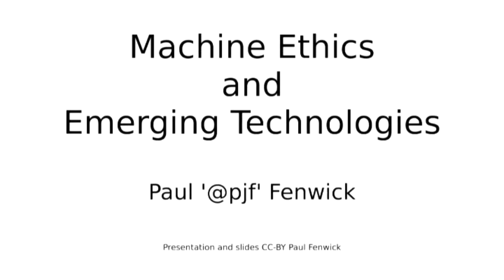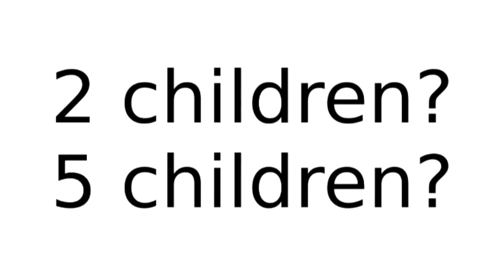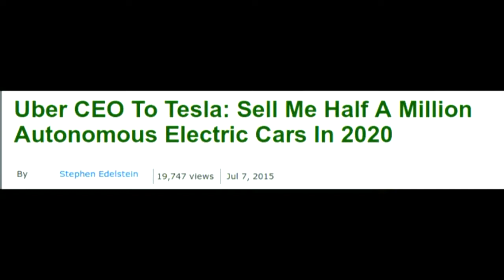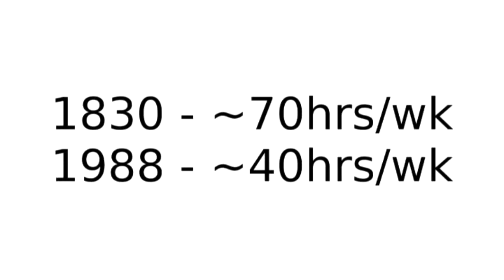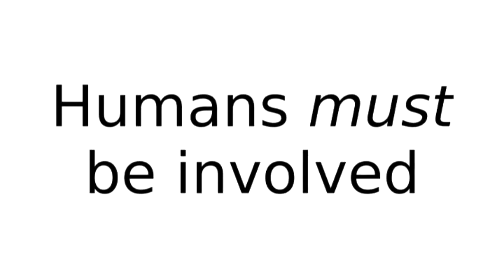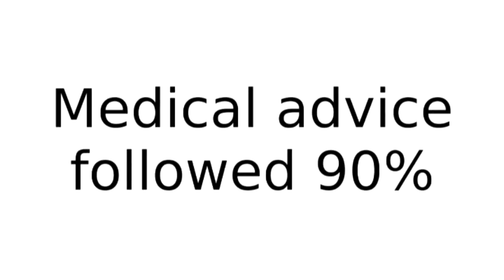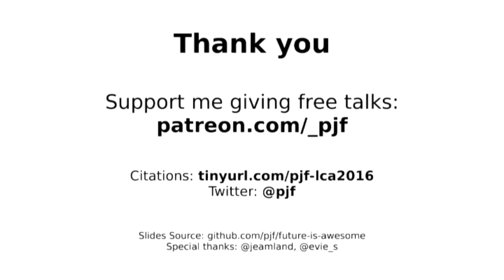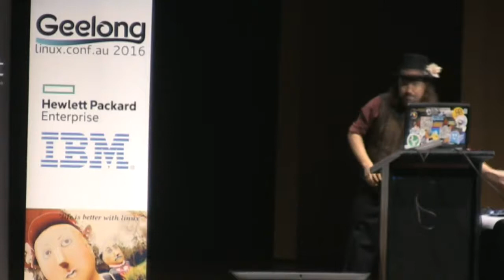Machine Ethics and Emerging Technologies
Paul '@pjf' Fenwick
Technology is advancing at a faster rate than society's expectations, and many technologies go from the stuff of science-fiction to being consumer-available, with very little in the way of discussion in between. This is made worse because many decisions regarding emerging technologies are uncomfortable to have: when should an autonomous vehicle sacrifice itself and its owner to protect others? What happens when medical expert systems work on behalf of insurance agencies rather than patients? What happens when the world's weapon systems—including tens of thousands of combat drones—are able to make lethal decisions without human involvement?

Emerging and autonomous technologies have enormous potential for benefiting humanity, but we need to discuss the ethics and risks of them now—and in a public space—before widespread deployment occurs.